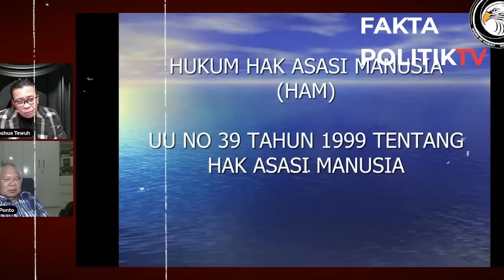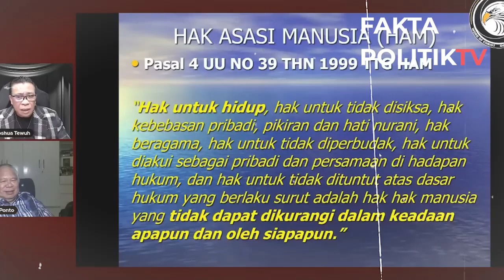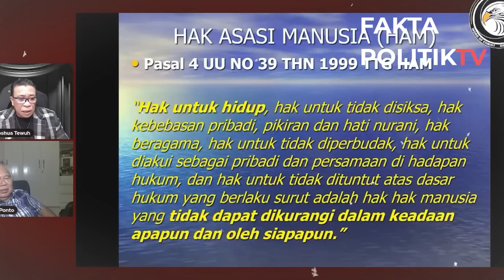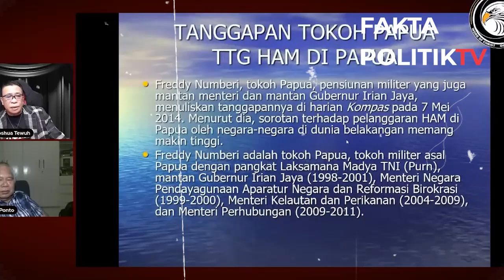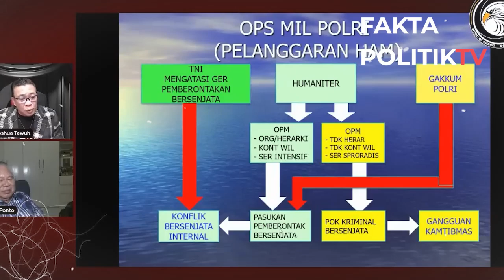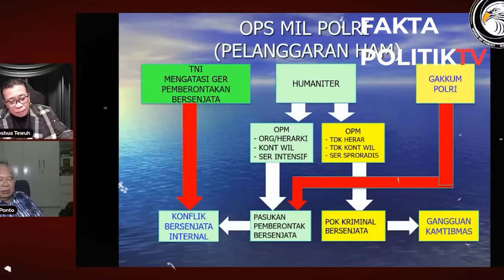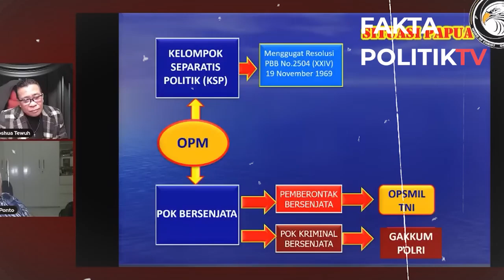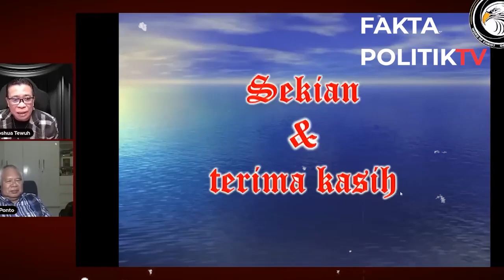Soleman Ponto : Definisi HAM dan Siapa Yang Melanggar HAM? TNI-POLRI atau TPNPB-OPM